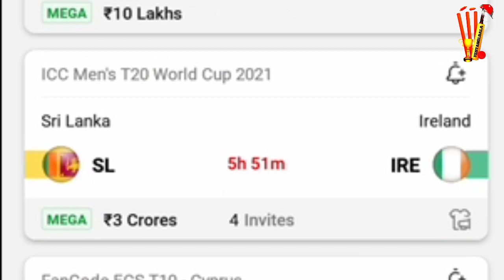SL vs IRE WCC T20 8th Match Today Dream 11 Prediction Tamil Grand League Teams Yes Tamil Bala 2.0